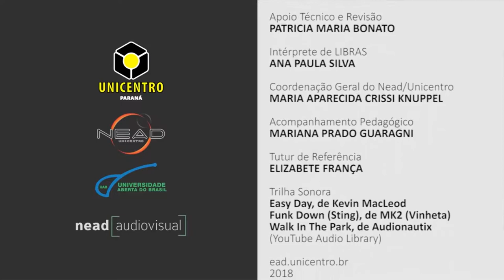[LIBRAS] Apresentação da disciplina de Sistemática Vegetal II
Interpretação de Libras na disciplina de Sistemática Vegetal II com os professores Adriano Silvério e Tania Moura para o curso de Ciências Biológicas - Apresentação.